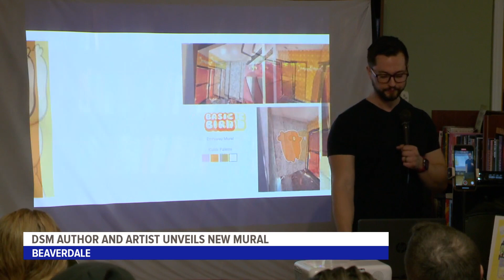Des Moines author, artists unveils new murals at Basic Bird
Nic Roth presented his process of painting three murals at Basic Bird at the official unveiling event Monday night.